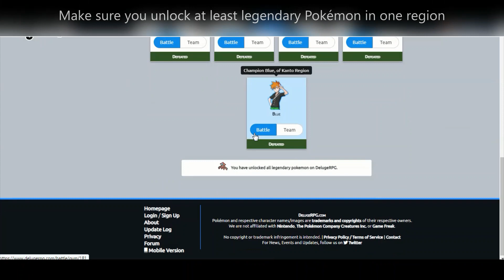HOW TO CATCH LEGENDARY POKEMONS IN DELUGE RPG VERY EASILY ( part-4) || GAMING WITH ME.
In this video we are going to see how catch legendary pokemons. This is the part 4 of how to catch legendary pokemons in deluge rpg. Watch my previous videos if you are new.